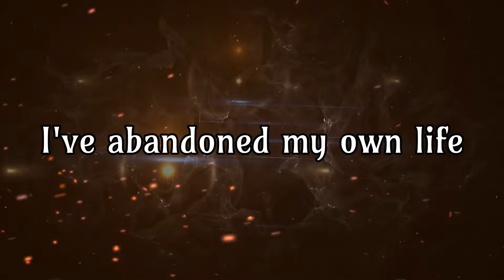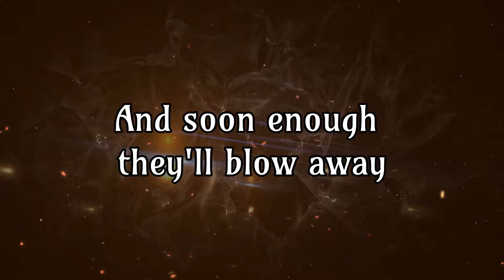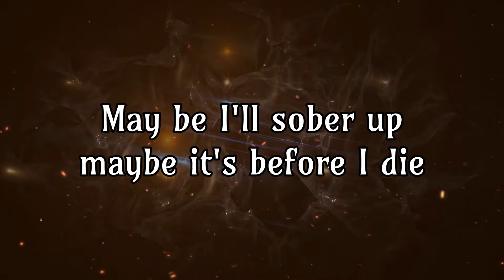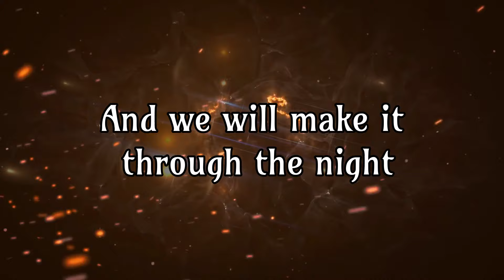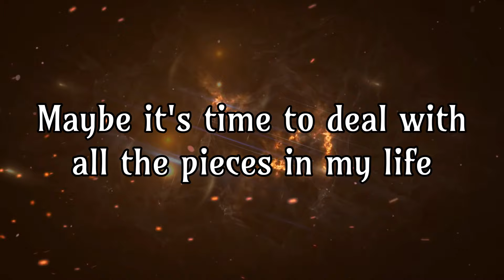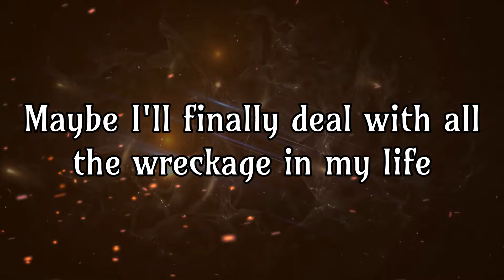SIXXA M Maybe Its Time ft Corey Taylor, Joe Elliott, Brantley Gilbert, Ivan Moody, Slash